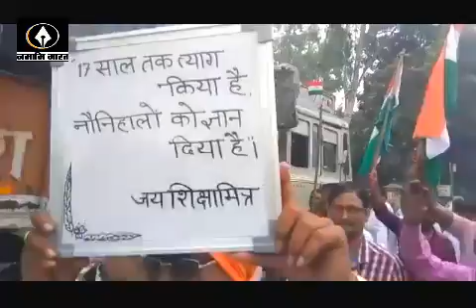GONDA शिक्षामित्रों का सरकार को अल्टीमेटम 19 के बाद लखनऊ करेंगे जाम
शिक्षा मित्रों की योगी को धमकी 19 तक नही हुआ समायोजन तो जाम कर देंगे लखनऊ